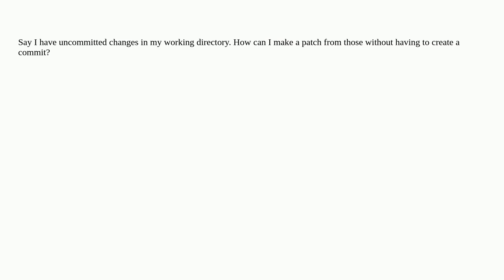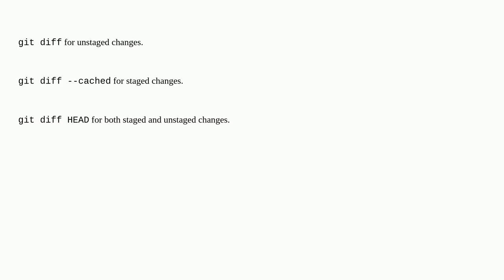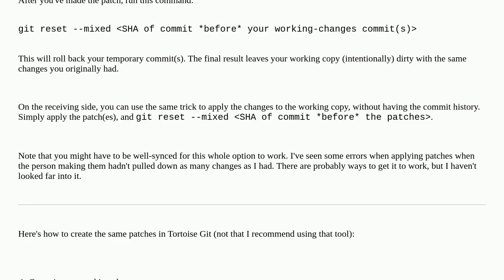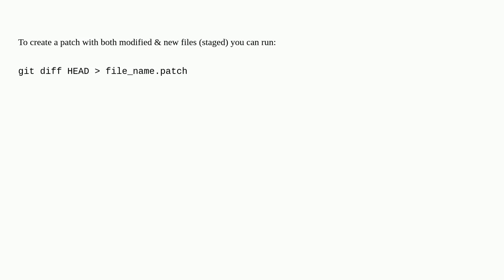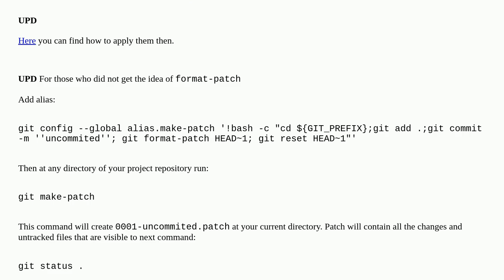Create a git patch from the uncommitted changes in the current working directory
A special thanks goes out to the community

  git git-patch